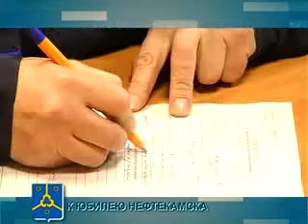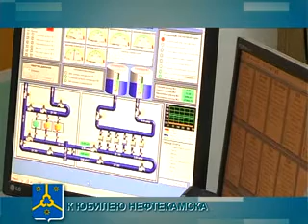ГОРОД В ЛИЦАХ СМИРНОВЫ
Мы продолжаем нашу юбилейную рубрику «Город в лицах». Герои следующего сюжета рука об руку идут не только по жизни, но и на работу в Водоканал. Предприятие за долгие годы стало их вторым домом.